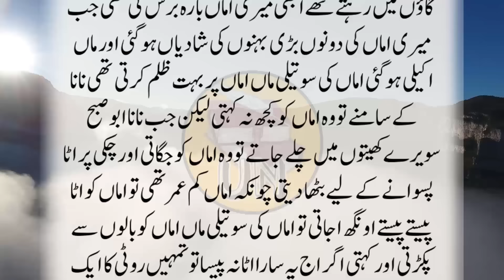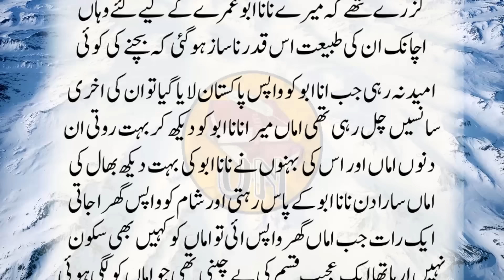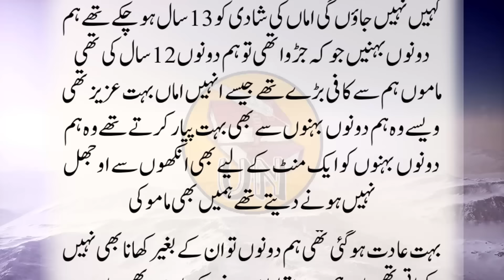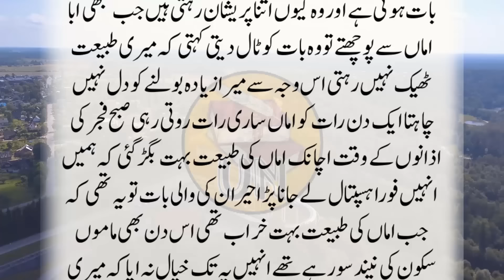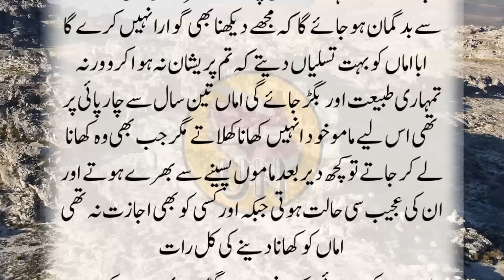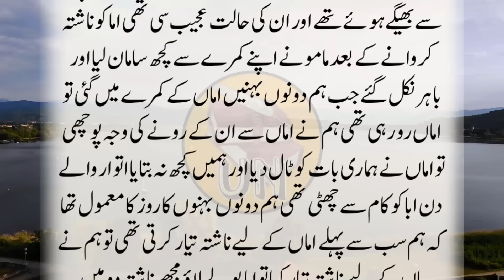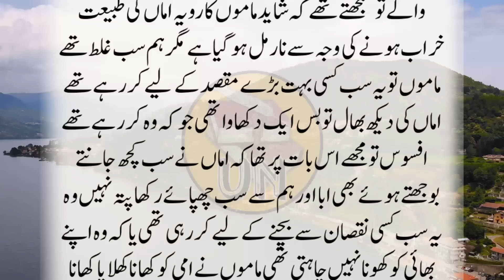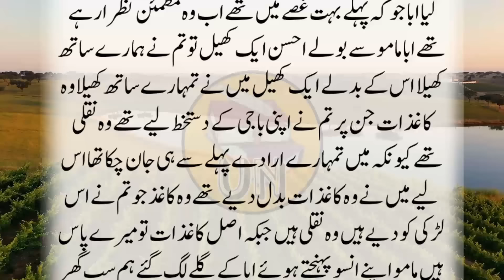New Islamic Kahani || Kahaniyan Stories || Heart Touching Emotional story